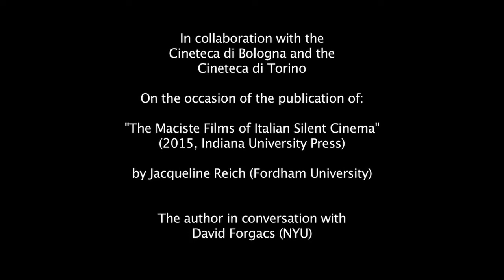The Maciste Films of Italian Silent Cinema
In collaboration with the Cineteca di Bologna and the Cineteca di Torino.

On the occasion of the publication of:
(2015, Indiana University Press)
by Jacqueline Reich (Fordham University)

Author Jacqueline Reich (Fordham University) in conversation with David Forgacs (NYU), following the screening of "Maciste" (1915)